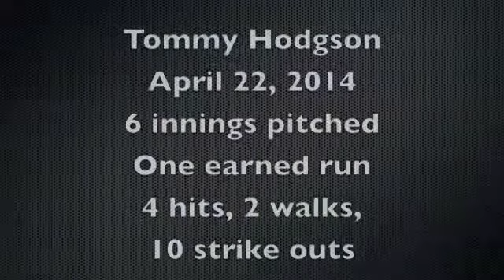Tommy_Hodgson_4_22_14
Tommy Hodgson baseball pitcher recruiting video, Newton North High School senior class 2014.